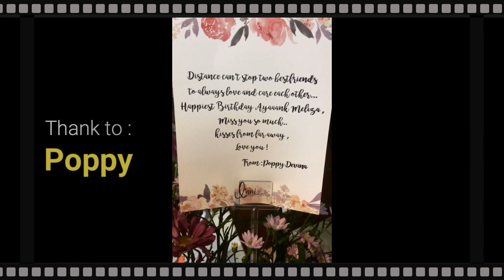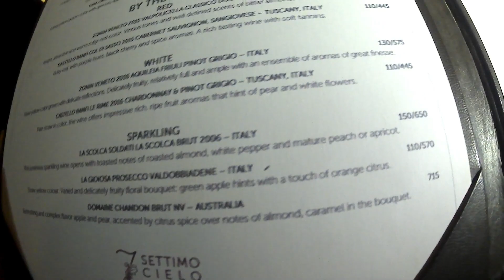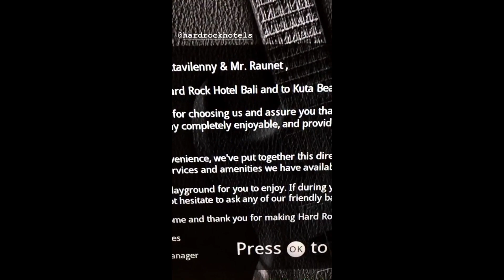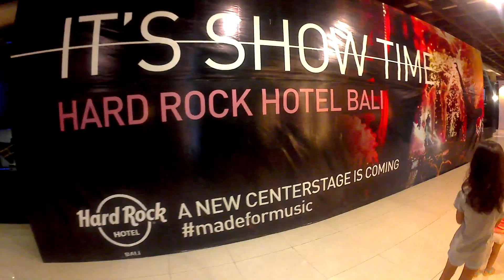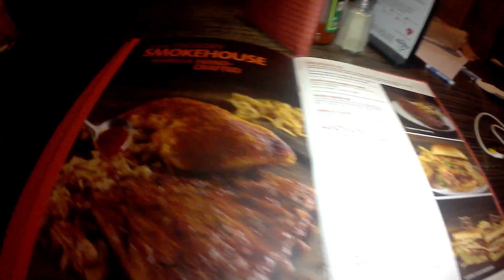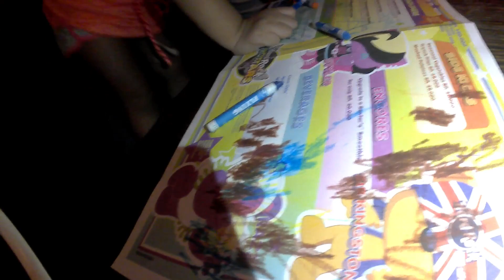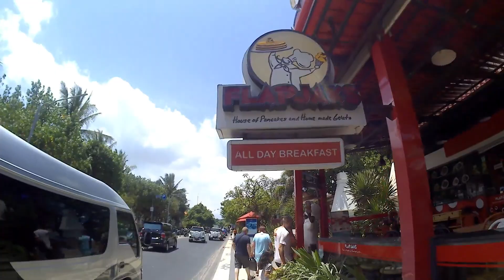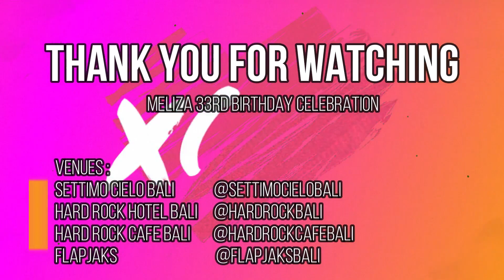MELIZA'S 33rd BIRTHDAY, HERE IS HER THOUGHTS...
Happy 33rd birthday to me..

Alhamdulillah masih diberikan nafas dan kesehatan sampai saat ini, aku mau bersyukur terutama kepada Allah SWT atas segala nikmat didunia, terimakasih kepada family, bestfriends and friends who giving me cares and prays on my special day, it's really mean to me..i love you all and may God blesses us, amen.

Aku mau berbagi keseruan di hari dan di minggu ulang tahunku, dan apa sih yang aku rasakan diumurku yang sudah 33 tahun ini? Kemana aja sih on my birthday's week? Yuk ditonton untuk menambah bucket list places to visit kamu2 yang ingin ke bali atau yang lagi hunting hotel di bali yang kids friendly atau untuk family, dan juga restaurant2 dari yang cocok untuk romantic dinner sampai restaurant yang disukai anak2. Tonton disini, Enjoy..!!!

Have a nice week guys, xoxo